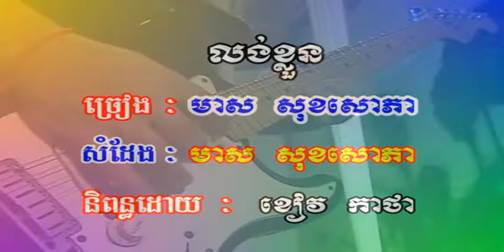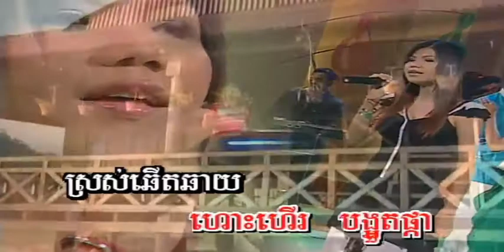🎼 លង់​ខ្លួន ច្រៀងដោយ មាស សុខ​សោភា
០១. លង់​ខ្លួន ច្រៀងដោយ មាស សុខ​សោភា SM VOL22